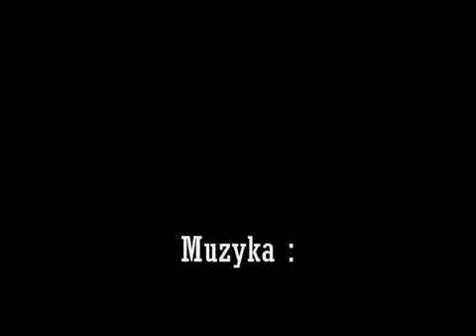NSP feat Żelek -Patrzysz ale czy widzisz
Polub nas na face
Piona dla prawdziwych !